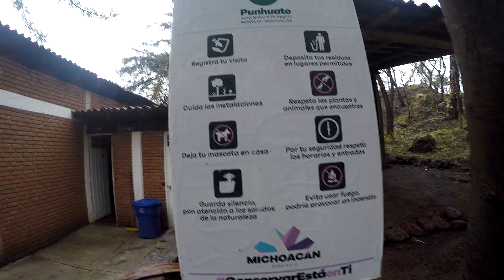2022.06.15 - GoPro - Circuito cerro el Punhuato, Morelia Michoacán, México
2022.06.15 - GoPro - Circuito cerro el Punhuato, Morelia Michoacán, México
Clips de Vídeo hechos con: GoPro 4+ y SA31
Revelado con:  LightRoom Classic
Este vídeo fue hecho con:  Nero Video

         Distancia: 8.42 km          Duración: 03:00:13
       Ritmo medio: 21:24 min/km
   Velocidad media: 2.8 km/h    Velocidad Máxima: 5.4 km/h
  Elevación Ganada: 501 m      Elevación Perdida: 405 m
Dificultad técnica: Medio         Tipo de ruta: Circular
    Altitud máxima: 2,329 m       Altitud mínima: 1,945 m
    Hora de inicio: 7:10 am            Pausa: 00:19:20

El Parque Estatal “Cerro Punhuato”, ubicado a solo 7 kilómetros de la mancha urbana de Morelia, se ha convertido en un refugio de fauna que ha sido desplazada por el crecimiento de la ciudad.   Indica un comunicado que en sus 118 hectáreas de extensión, con régimen de propiedad privada, se ha convertido en refugio de especies animales como zorrillo, zorra gris, coyote, víbora de cascabel, lince rojo y el ave mosquerito.   El parque está ubicado en la parte Occidental y Suroccidental de la falda del Cerro del Punhuato. El acceso se encuentra por el Boulevard Alfredo Zalce partiendo de la salida a Mil Cumbres por la Carretera Federal No. 15 Morelia-México, fue decretado como Área Natural Protegida el 26 de enero de 2005, con una reforma el 15 de febrero de 2008, comentó Ricardo Luna García.   El Cerro Punhuato es un área de gran importancia ambiental para la ciudad de Morelia, ya que además de proveer de servicios ambientales como la captura de aguas pluviales, zona de infiltración del acuífero y como microcuenca hidrográfica, captación de carbono y refugio para especies silvestres, es un espacio apto para actividades de recreación, esparcimiento, actividades educativas y de investigación.   Parte del ANP fue sujeta a reforestación a cargo de la Comisión Forestal del Estado de Michoacán y una vez adquirida por Montemiro S.A. se iniciaron trabajos de conservación del suelo, control de incendios y reforestación bajo la asesoría de diversas organizaciones académicas, de la sociedad civil y entidades gubernamentales. A partir de 2005 la Secretaría de Urbanismo y Medio Ambiente de Michoacán, ahora Semaccdet, se hizo cargo de la administración y manejo del sitio, desde entonces destina un presupuesto para tal efecto.   “El Cerro Punhuato” colinda con la mancha urbana en la que se pueden apreciar zonas con diferentes estados de conservación, incluye encinares en las laderas más protegidas y húmedas y elementos característicos del matorral subtropical en la mayoría de la superficie. La zona más elevada presenta regeneración natural de encino y pinos, indicio de haber existido este tipo de bosque. Aquí se encuentra además fresno silvestre, enebro, parotilla, nogalillo, pochote, capulín blanco, copal, papelillo y flor de mayo.   Cuenta con instalaciones que funcionan con energías alternativas, un Centro de Cultura Ambiental que ofrece recorridos guiados y talleres a grupos, así como con un sistema de seis senderos interpretativos y 5 colecciones botánicas que tienen como misión contribuir al conocimiento, conservación, valoración y aprovechamiento de la diversidad vegetal regional con temáticas como plantas atrayentes de aves y mariposas; plantas retardantes del fuego; colección de árboles frutales silvestres de Michoacán; colección de árboles de floración nativos de Michoacán y colección de plantas medicinales.
El texto original de este artículo fue publicado por la Agencia Quadratín en la siguiente dirección

Instrucciones sobre cómo llegar de Centro histórico de Morelia a Cerro del Punhuato